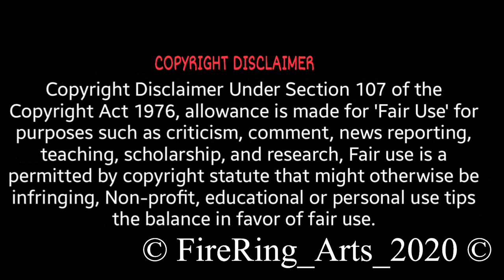Bird Nest using Coir Rope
Hi,
   Friends this is our second video of Arts Made by "PRADEESH GANAPATHY"
So kindly Watch this video & try yourself.
We have used simple materials... ( We Create ; You Create)

Any queries or doubts Mail to us

©FireRing_Arts_2020

©FireRing_Arts_2020